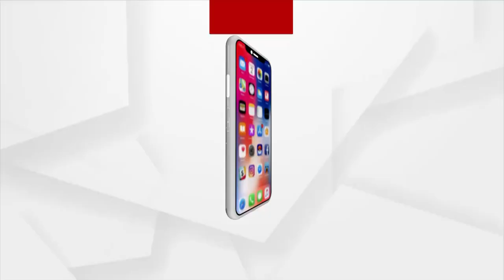ସକାଳୁ ଦର୍ଶନ କରନ୍ତୁ ଶ୍ରୀମନ୍ଦିରରୁ ପତିତପାବନଙ୍କ ଶୁଭ ଆଳତି